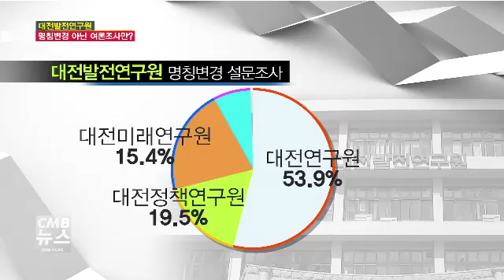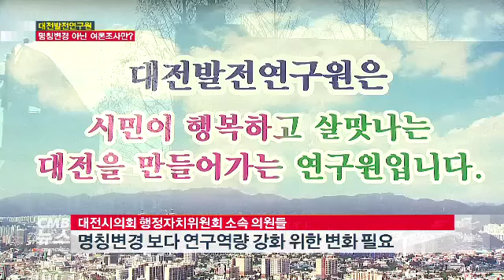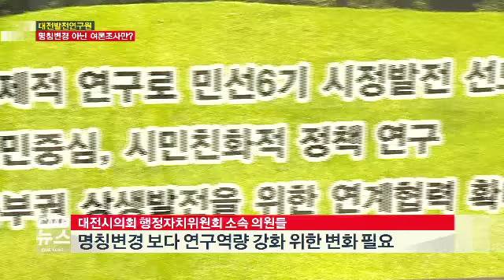대전발전연구원 명칭변경 아닌 여론조사만